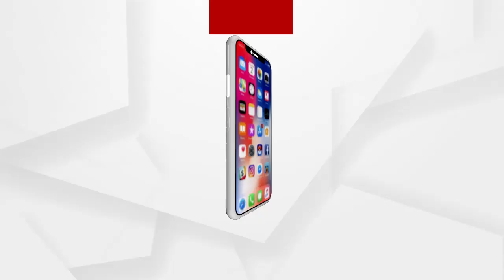ମଣ୍ଡିରେ ପଡିରହିଛି ହଜାର ହଜାର ବସ୍ତା ଧାନ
କୁଚିଣ୍ଡା ଉପଖଣ୍ଡର ବିଭିନ୍ନ ମଣ୍ଡିରେ ପଡିରହିଛି ହଜାର ହଜାର ବସ୍ତା ଧାନ । ମିଲର୍ସଙ୍କ ଟାର୍ଗେଟ ନଥିବାରୁ ମଣ୍ଡିରୁ ଉଠୁନି ଧାନ ଯାହାଫଳରେ ଅନେକ ଚାଷୀଙ୍କ ଟୋକନ ଲ୍ୟାପ୍ସ ହୋଇଗଲାଣି । ଚାଷୀଙ୍କ ସମସ୍ୟା ବୁଝିବା ପାଇଁ ଭାରତୀୟ ଜନତା ପାର୍ଟି ସମ୍ବଲପୁର ଜିଲ୍ଲା ପ୍ରତିନିଧି ଦଳ କୁଚିଣ୍ଡା ଉପଖଣ୍ଡର ବିଭିନ୍ନ ମଣ୍ଡି ପରିଦର୍ଶନ କରିବା ସହିତ ସହିତ ଯଥାଶ୍ରୀଘ୍ର ଏହାର ସମାଧାନ ନକରିଲେ ଆଗକୁ ଆନ୍ଦୋଳନ ଜାରି ରହିବ ନେଇ ପ୍ରତିକ୍ରିୟା ରଖିଛନ୍ତି.